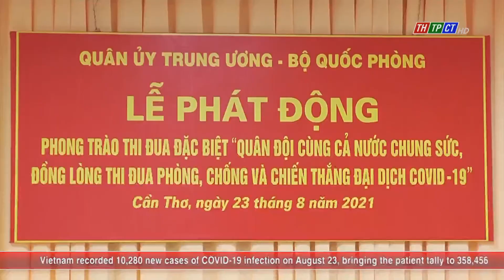Special emulation campaign launched by the Defense Ministry | Cần Thơ News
On the morning of August 23ʳᵈ, the Central Military Party Committee - the Defense Ministry launched the special emulation campaign with the theme of “The army join hands with the nation in the emulation of preventing, controlling and defeating the COVID-19 epidemic”.